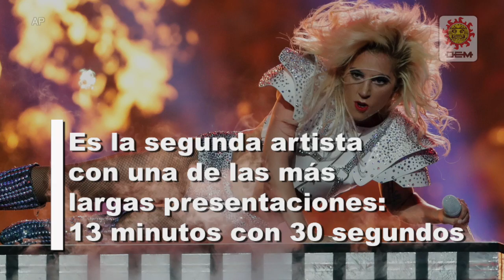Lady Gaga no supera a Katy Perry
A pesar del perfecto y acrobático show de Lady Gaga en el medio tiempo del Super Bowl LI, no le alcanzó para superar a Katy Perry y arrebatarle el récord de ser el mayor visto en la historia.